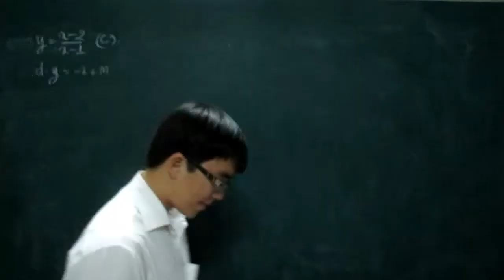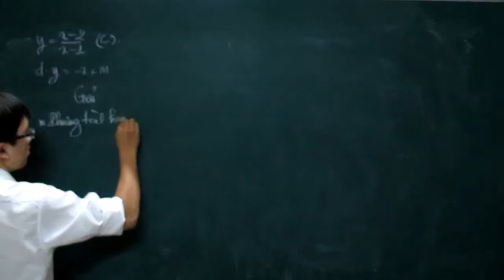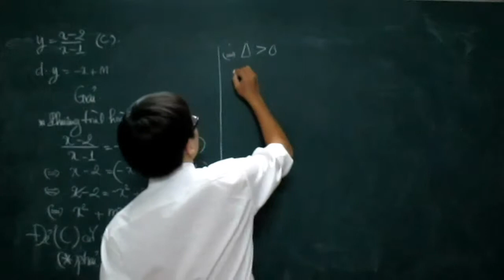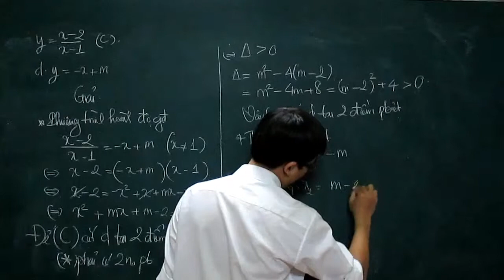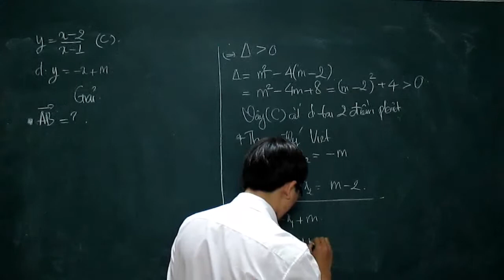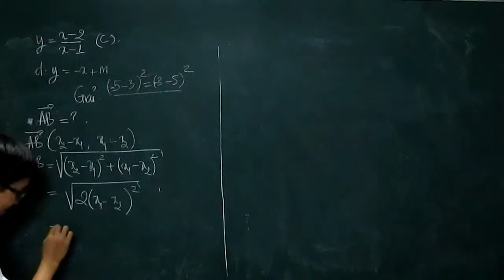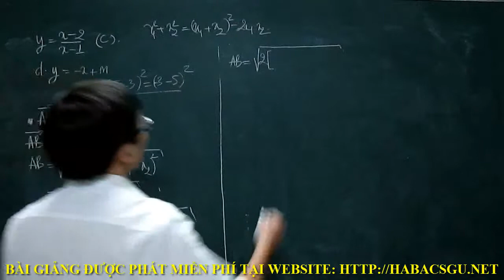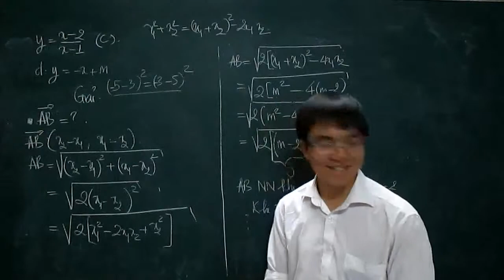[HABACSGU.NET] Tính tương giao của đồ thị ham số - P2